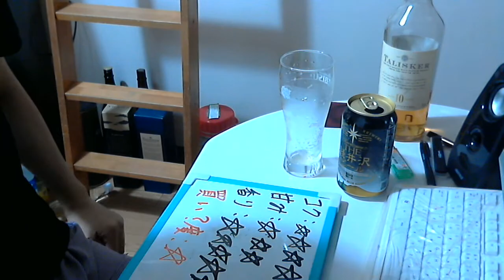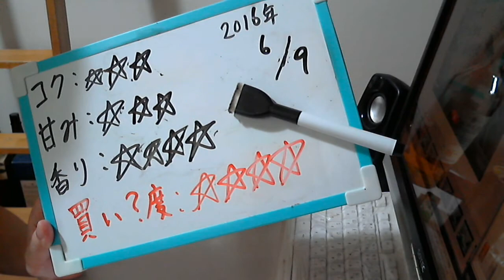酒好きな元新潟人の飲酒動画 part1110 軽井沢ビール ブラック【生ビール】